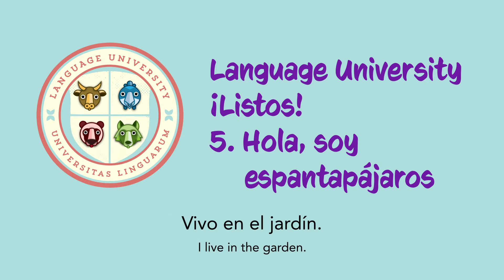Hola, soy espantapájaros ("Hi, I'm a scarecrow") | Spanish Lyric Video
You can find the album with this song and others on Spotify, Apple Music, iTunes, Amazon and Pandora

To purchase and download our full Spanish album and other digital products, visit our Products

Comments have been disabled in order to comply with the Children's Online Privacy Protection Act (COPPA) and YouTube's TOS regarding channels made for kids.

"Hola, soy espantapájaros"
(To the tune of "I've Been Working on the Railroad")
Lyrics by Lia Marie Andrews and Paul T. Calvarese
Music arranged and recorded by Paul T. Calvarese